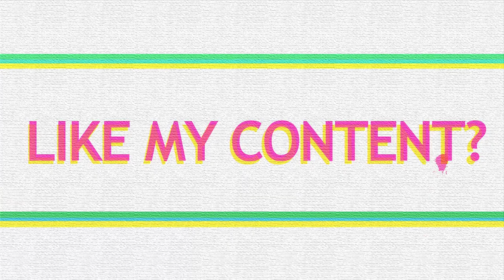SUPPORT ME ON PATREON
I revamped my Patreon page and now you can sign up to help my content grow by joining one of the four tiers!

This video was edited in Adobe Premiere Pro CC 2019 & Adobe After Effects CC 2018 from the template Free Text Effects by Motion Array

Hi! My name is Alex and welcome back to another video! I read Young Adult Contemporary and Graphic Novels. I also make LGBTQ related content aside from books! All of my videos are my honest opinions.